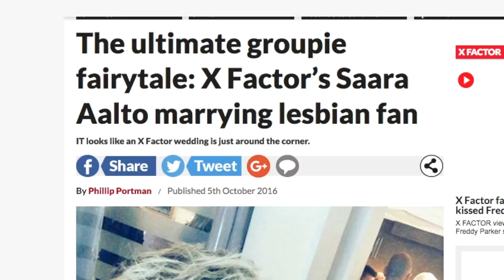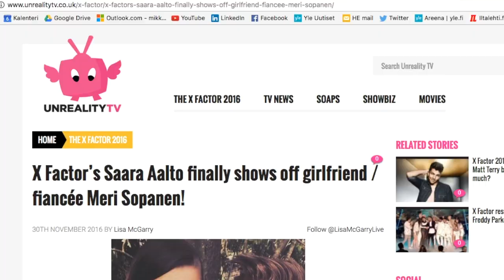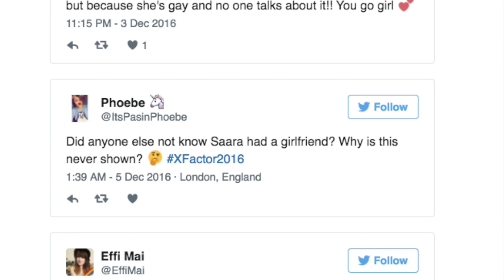Silvennoinen kohkaa: Saara Aallon homokortti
Miksi X-factorissa Saara pidettiin kaapissa? Vaikka Saara ja Meri puhuivat itse somessa ja lehdistössä suhteestaan ihanasti, itse tv-ohjelmassa "paljastus" tehtiin briteille vasta finaalin loppumetreillä.

Saara Aalto on upea, aito ja tärkeä esikuva meille kaikille. Esikuvat ovat erityisen  tärkeitä  hlbtiq-nuorille. Siksi halusin tehdä tämän videon.

Pliis kommentoi! Keskustellaan. Oikeita vastauksia ei ole.